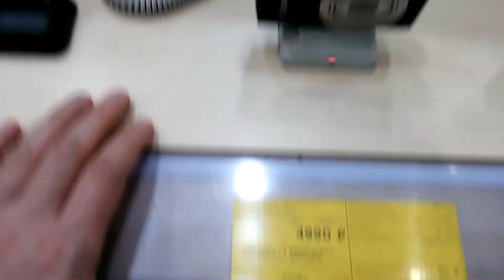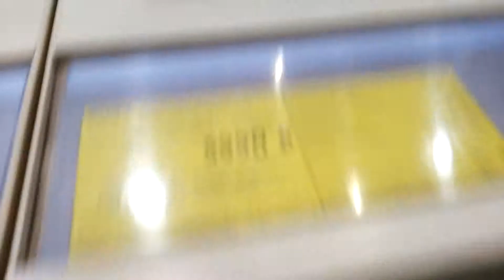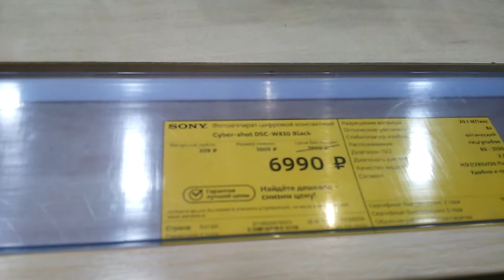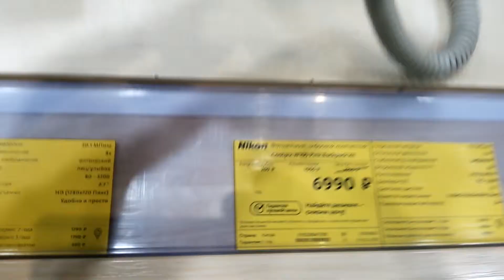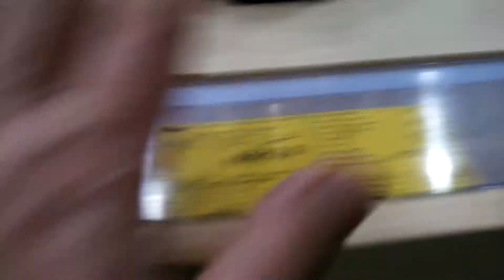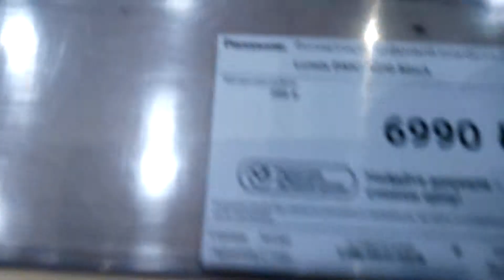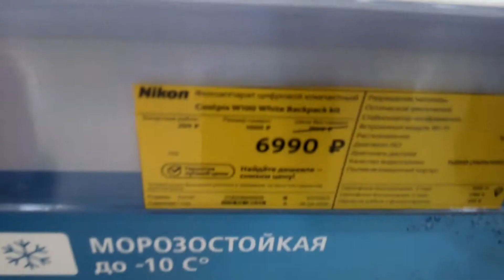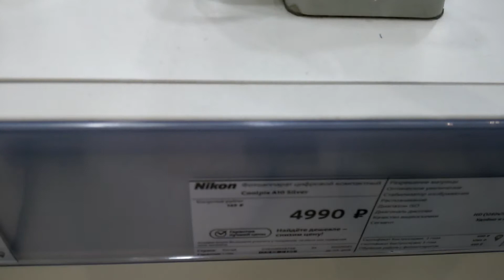Компактные цифровые фотоаппараты. Фотоаппараты в магазине.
Да.

В наши дни, возможно уже такие компактные цифровые фотоаппараты, немного подустарели, но, тем не менее, многим, нравятся именно фотоаппараты, а не смартфоны или планшеты, для фотографирования.

Здесь, следующие брэнды и модели:

1) Фотоаппарат компактный Canon IXUS 185 Black.

2) 0:27 Фотоаппарат компактный Canon IXUS 185 Red.

3) 0:54 Фотоаппарат компактный Nikon Coolpix A100 Black.

4) 1:48 Фотоаппарат компактный Sony Cyber-shot DSC-W810 Black.

5) 2:45 Фотоаппарат компактный Sony Cyber-shot DSC-W830 Black.

6) 3:22 Фотоаппарат компактный Nikon Coolpix W100 Pink Backpack kit. То ли похож на мыльницу, то ли на игрушку.

7) 3:51 Фотоаппарат компактный Panasonic Lumix DMC-SZ10 Black.

8) 5:14 Фотоаппарат компактный Canon IXUS 190 Silver.

9) 6:05 Фотоаппарат компактный Canon IXUS 190 Black.

10) 6:27 Фотоаппарат компактный Nikon Coolpix W100 White Backpack kit. То ли похож на мыльницу, то ли на игрушку, равно как и предыдущий фотоаппарат компактный Nikon Coolpix W100 Pink Backpack kit.

11) 7:00 и другие фотоаппараты.

Эргономику и удобство пользования этими фотоаппаратами, мне в полной мере не удалось проверить из-за этих защитных антикражных систем, которые в России везде и всюду.

Честно говоря, мне не особо нравятся все эти антикражные системы.

Они только мешают при тестировании товаров.

Кроме этого, как правило, здесь, аккумуляторы в этих фотоаппаратах были либо разряжены либо их не было вообще, поэтому включить не удалось вроде ни одного фотоаппарата.

Похожие видео с моего канала тут:

1) Фотоаппараты мгновенной печати Fujifilm Instax.

Видео снято на японский смартфон Sharp Aquos Phone Zeta SH-02E.

Место и дата съемки: Ростов-на-Дону, Ростовская область, Россия, 31 марта 2019 год.